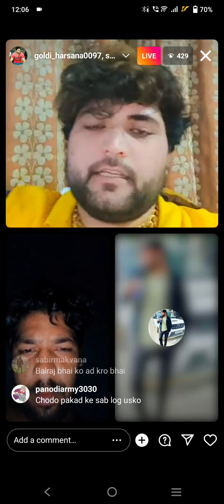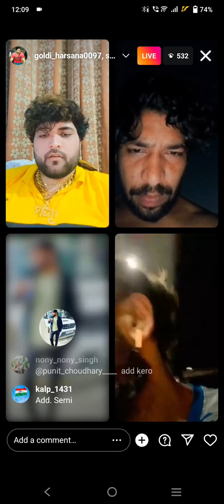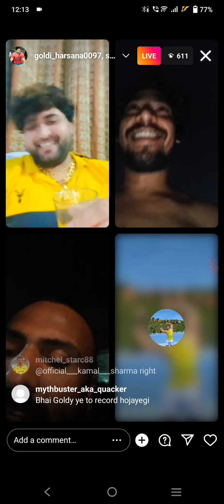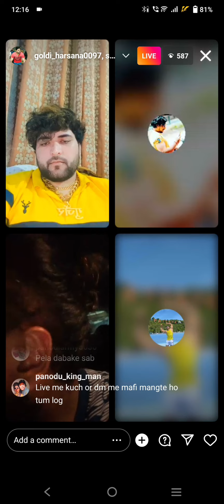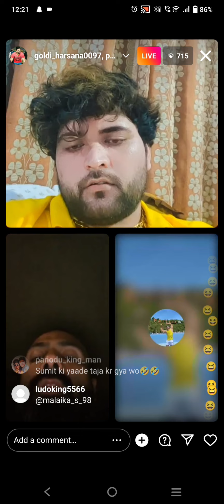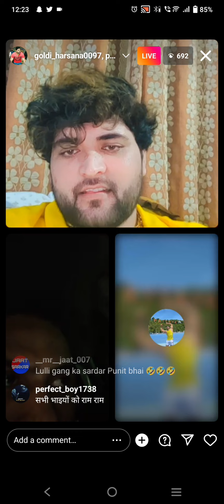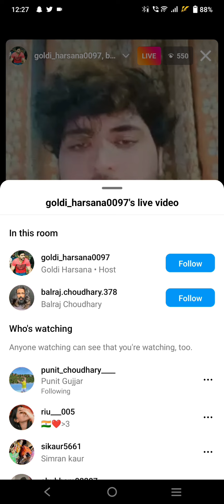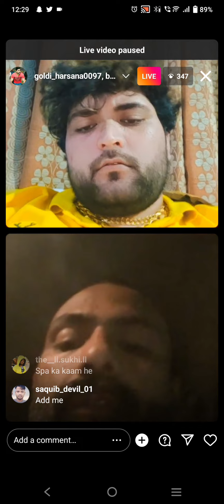Goldi Harsana Live With Balraj Choudhary And Punit Choudhary Goldi Harsana Angry 😡 Malaika... 😱